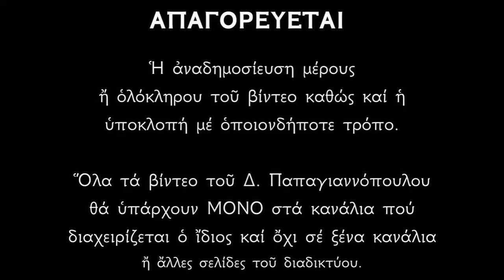25 ΦΕΒΡΟΥΑΡΙΟΥ - Απολυτίκιο Αγίου Ρηγίνου Επισκόπου Σκοπέλου | Δημήτριος Παπαγιαννόπουλος